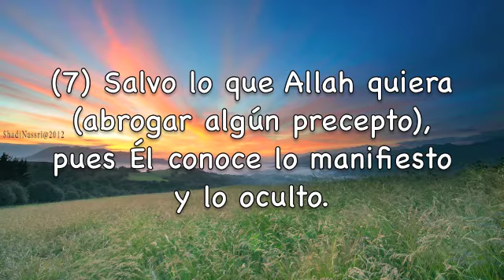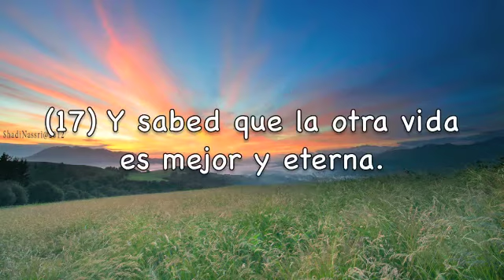Sura Al-A'la El altísimo Subtítulos Español Ahmad Saud